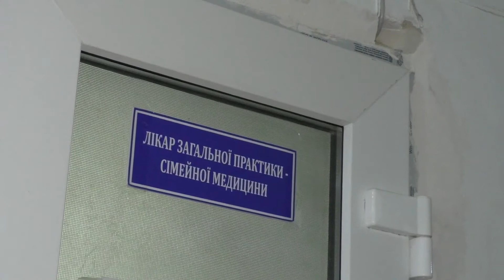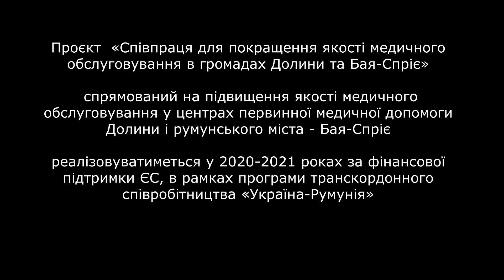Долинська міська рада здобула право на реалізацію ще одного європейського проєкту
Проєкт  «Співпраця для покращення якості медичного обслуговування в громадах Долини та Бая-Спріє» спрямований на підвищення якості медичного обслуговування у центрах первинної медичної допомоги Долини і румунського міста - Бая-Спріє, реалізовуватиметься у 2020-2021 роках за фінансової підтримки ЄС, в рамках програми транскордонного співробітництва «Україна-Румунія».